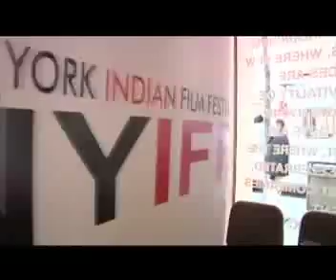NYIFF FINAL 2015